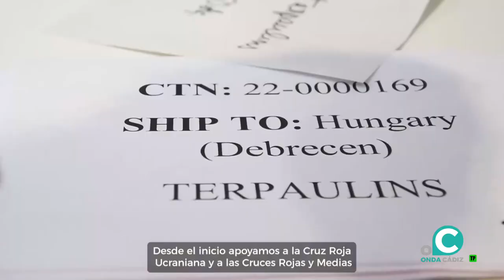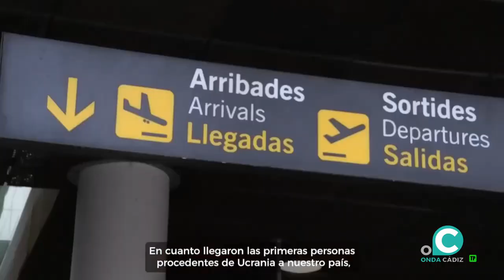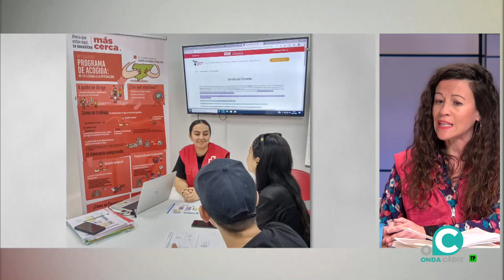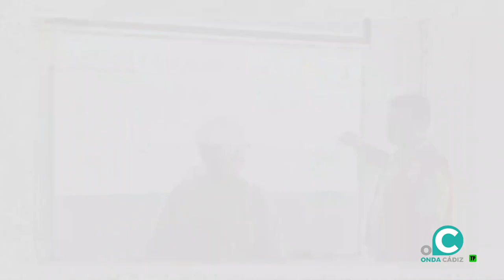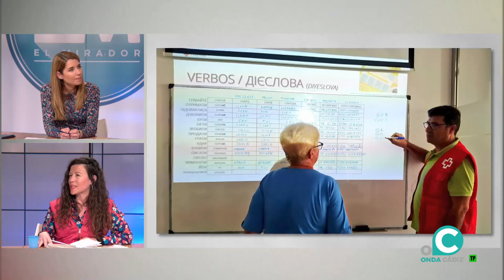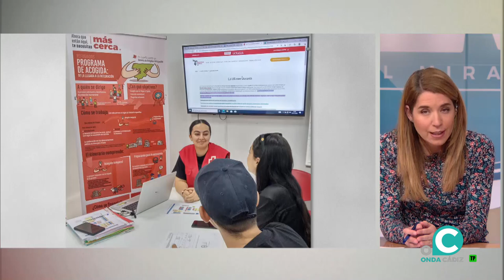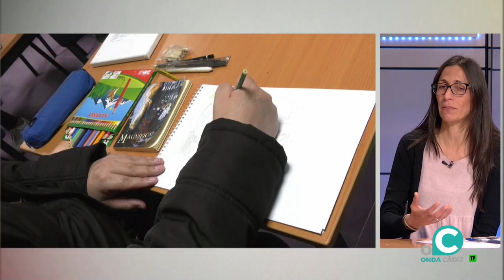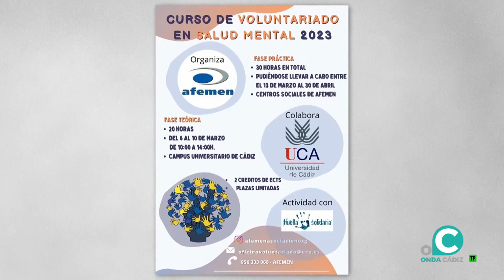EL MIRADOR 01 03 2023 ONDA CÁDIZ TV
En primer lugar, en este programa queremos poner nuestra mirada en Ucrania, ya que se cumple el primer aniversario del conflicto bélico impuesto por Putin. Por ello, contamos con Cruz Roja, que nos habla, entre otros asuntos, de su labor con las familias refugiadas en nuestra provincia.

Por otro lado, invitamos a la trabajadora social de Afemen, Patricia Bernal, que nos cuenta más detalles del curso de voluntariado en salud mental, que se inicia el próximo 6 de marzo en los distintos centros de la asociación.

Además, nos trasladamos hasta Jerez, que está celebrando su Festival Flamenco, y nos acompaña la distinguida bailaora Lucía Álvarez "La Piñona" para hablar de su espectáculo "insaciable".

También, con motivo de la entrega de premios COAC 2023, la entrega de Antifaces de Oro y el Premio María Zambrano de las coplas, hoy hablamos de una gala anual que emitimos en directo en la tarde de este miércoles.

00:00 Inicio
02:13 Invasión rusa, Nuria Sánchez
25:17 Curso de voluntariado en salud mental, PatriciaBernal
41:00 Lucía Álvarez
51:15 Gala Antifaces, COAC y Premio María Zambrano, Antinio Rivas, Luis Ortega y Cynthia García